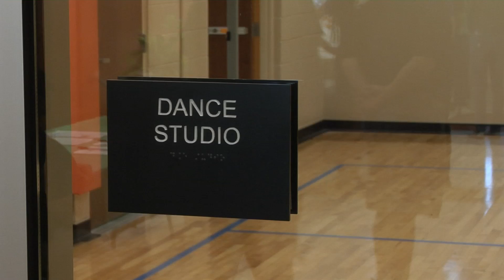Neighborhood Reunion & Grand Reopening at Driving Park Community Center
Neighborhood Reunion & Grand Reopening at Driving Park Community Center - September 10th, 2016